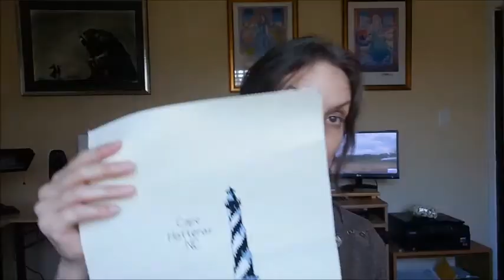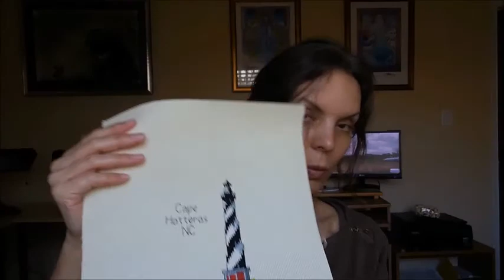Flosstube13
Oh Flosstube, I just can't quit you. =)

By the Bay Needleart